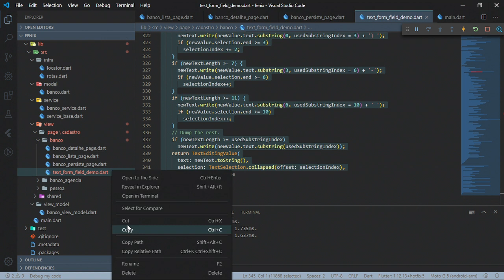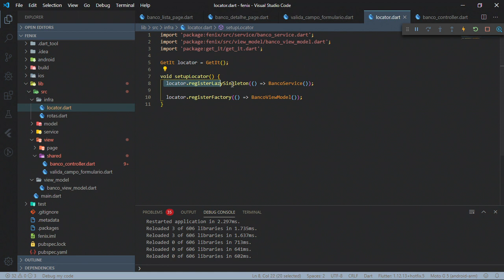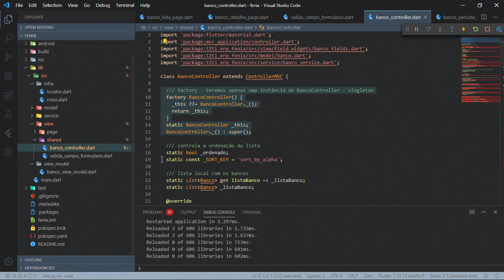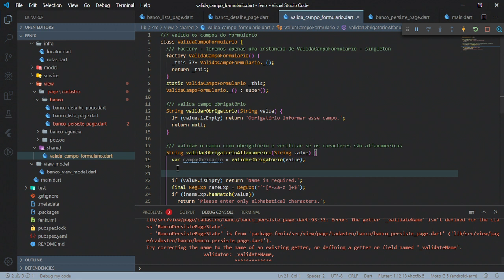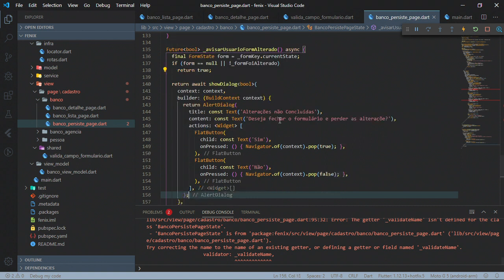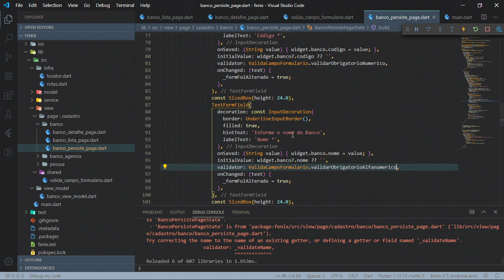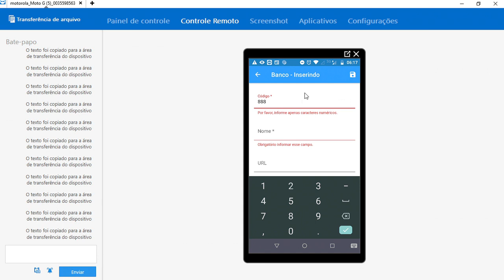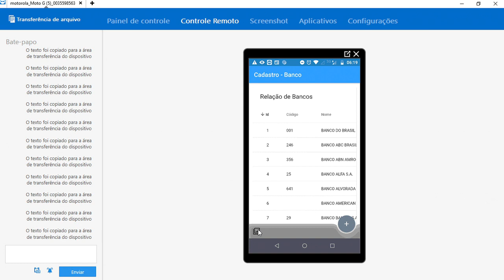Cliente - Cadastros Base Provider - Validações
Cliente - Cadastros Base Provider

Validações
Definindo as validações que serão utilizadas nos formulários da aplicação.